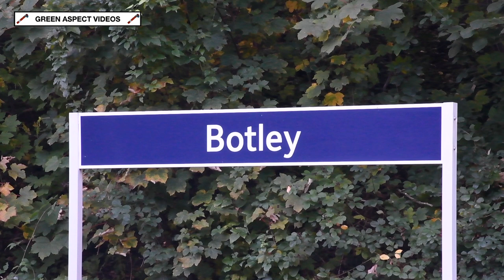47805 storms through Botley - 'Portsmouth Harbour Statesman' - 12/10/24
Saturday 12th October saw Statesman Rail promote an excursion, travelling to the South Coast. The 'Portsmouth Harbour Statesman' would be top and tailed by Class 47s Nos. 47805 'Roger Hosking MA 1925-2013' and 47810 'Crewe Diesel Depot'. The train would run from Crewe to Portsmouth Harbour and return, travelling via Birmingham, Oxford, Basingstoke and Eastleigh.

The return journey is seen speeding through Botley station, with 47805 heading the train back to Crewe.